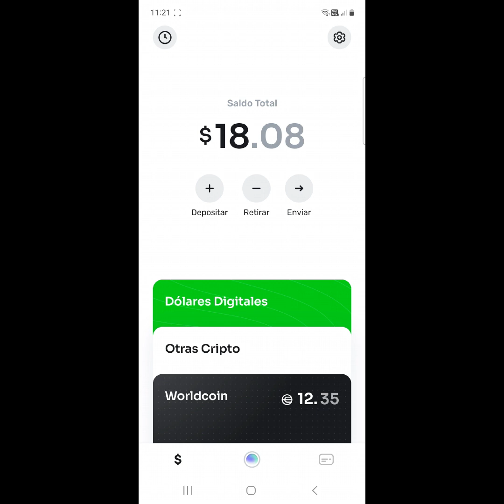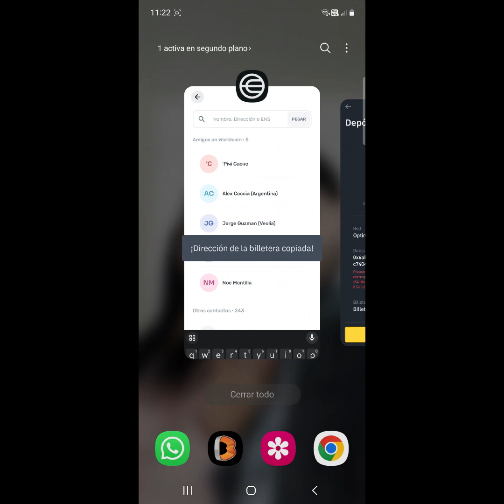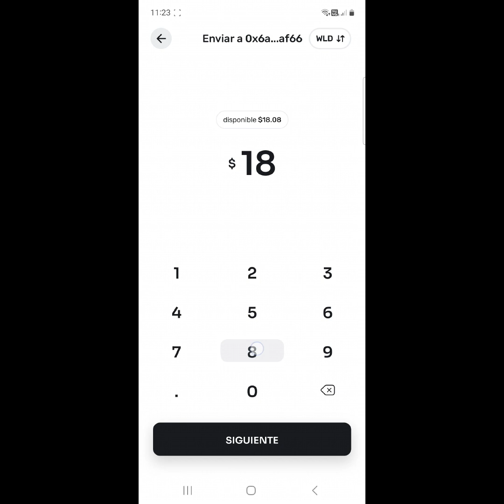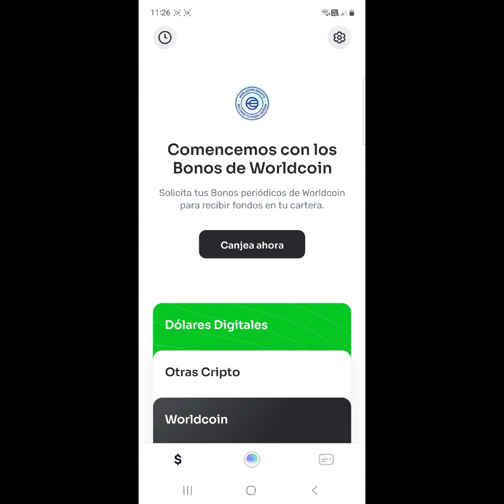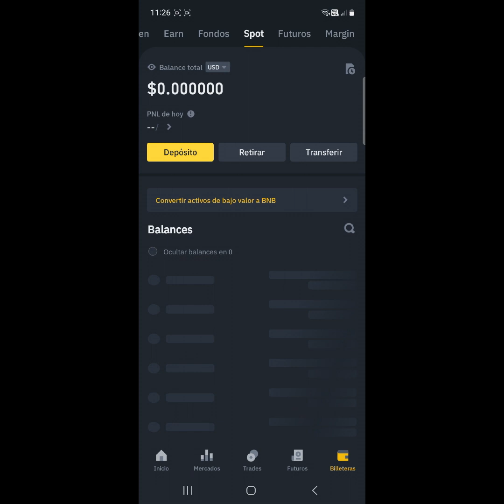Como Retirar WorldCoin